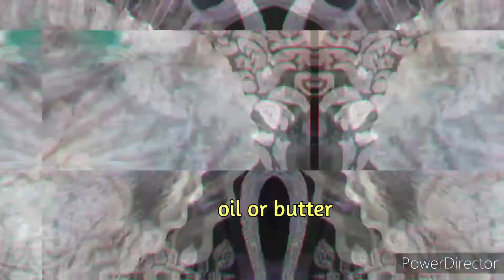Homemade Coconut Macaroons in a Pan...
Assalamo Alaykom warakhmatullahe wa barakatuhu po...
Andito na naman po tayo para magbahagi ng simple at masarap na recipe...
Ang Coconut Macaroons...

    ♥️ Ingredients ♥️
2 cup desiccated coconut (pede po sapal ng niyog o yong niyog na kinodkod)
1/2 cup APF
1/2 tsp.salt
1/2 tsp.baking powder

1/2 cup condensed milk
4 eggs
2 tsp.vanilla
1/2 cup b.sugar
1/2 cup melted butter

Sana magustuhan nyo po...
Watch nyo nalang po video para makita pano gawin...
enjoy po ..and keep safe ..keep healthy po..♥️